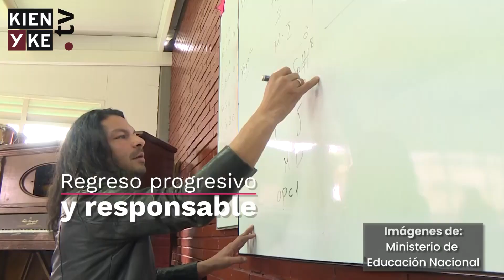Regreso a clases presenciales: Colegios privados reaccionan